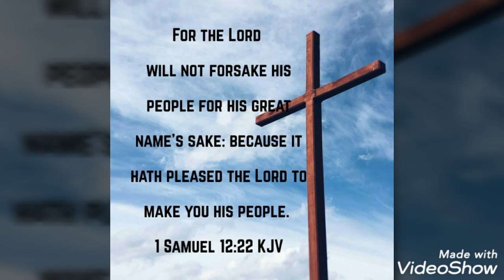Frații Crăciun - Privind la bolta albastră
Versuri: Puiu Chibici